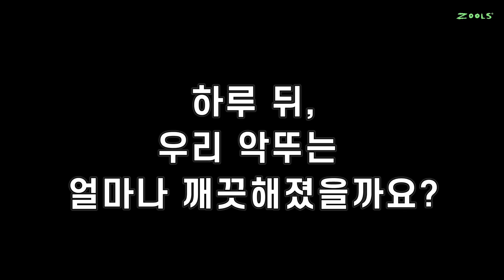악어를 뜯어먹는 닥터피쉬의 놀라운 먹성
이것이 진정한 악어와 악어새